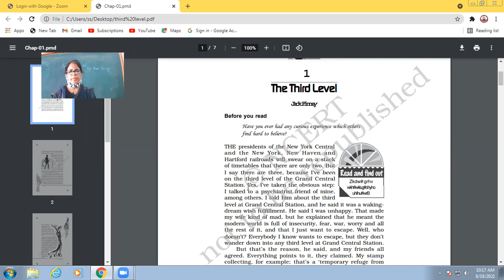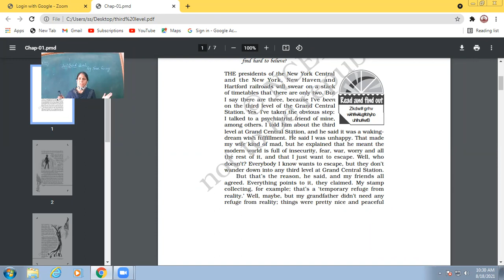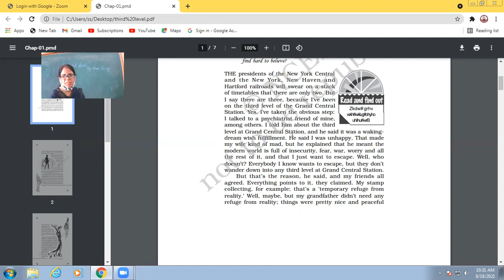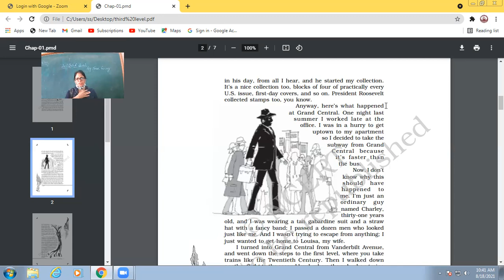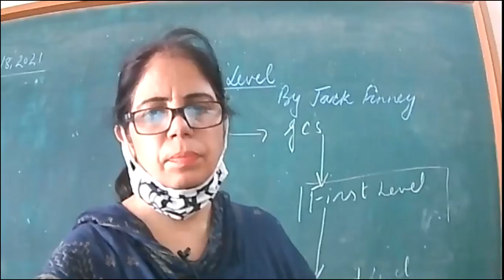18-08=2021 XII-A THE THIRD LEVEL